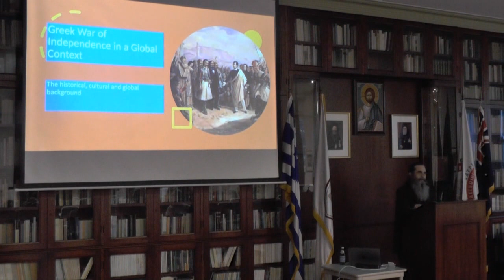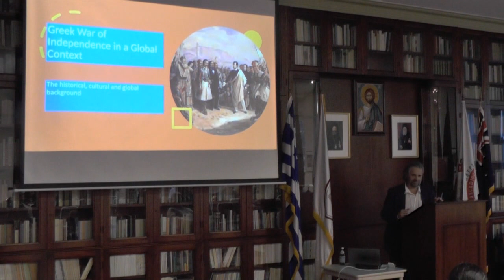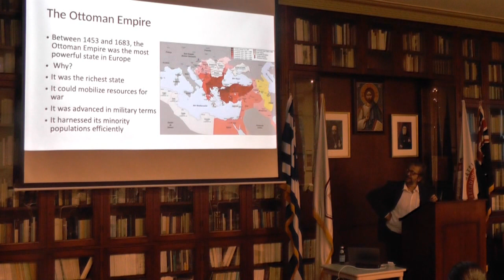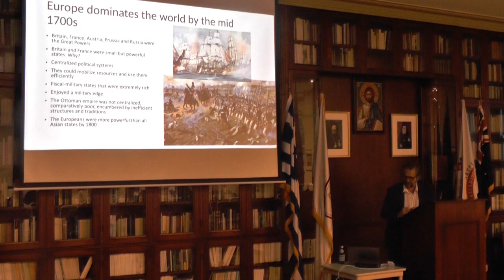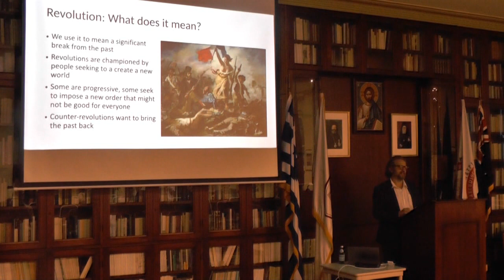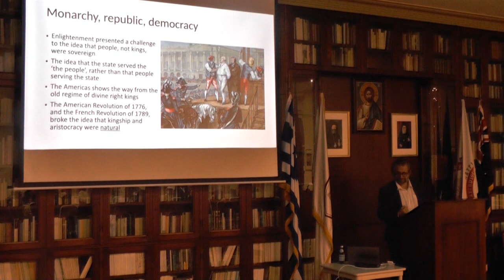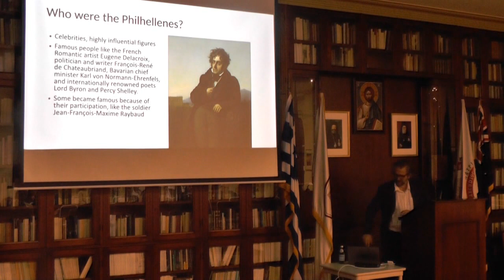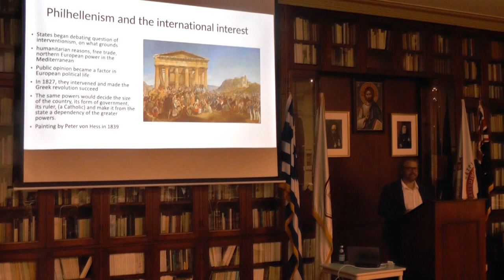Global Context of the Greek War of Independence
On Sunday 16 May, 2021, Associate Professor Nick Doumanis delivered a presentation on the global context of the Greek War of Independence.

This was the fourth talk of the bicentenary series with academics from tertiary institutions all over Australia, organised by the National Committee of the Holy Archdiocese of Australia for the 200th anniversary of the Greek Revolution.